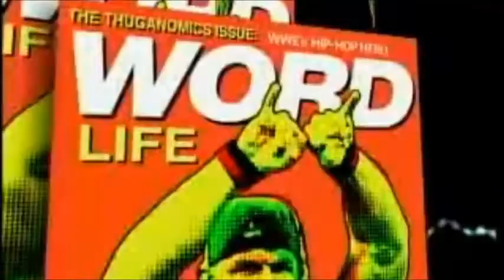John Cena Titantron Word Life HD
"Basic Thuganomics" Theme